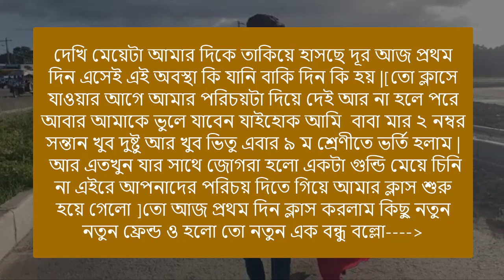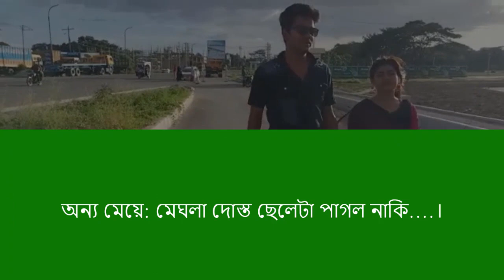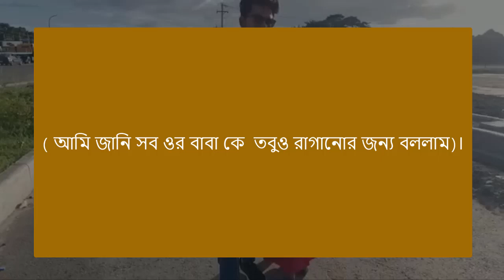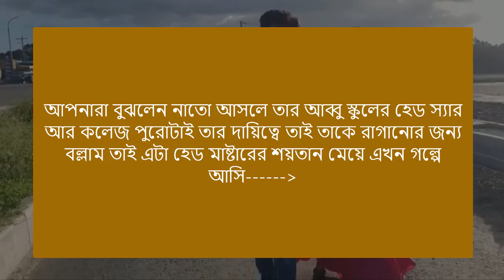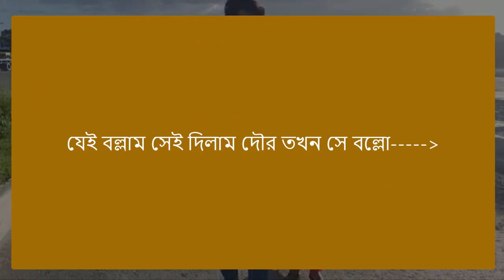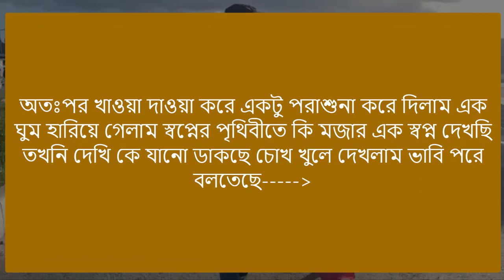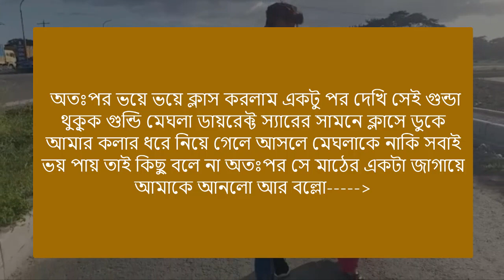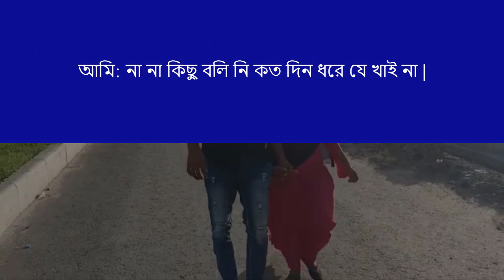হেড মাষ্টারের দুষ্টু মেয়ে || পর্ব - ১ || = Ashik+Pianka,mafi+5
ধন্যবাদ সবাইকে ..

বিদ্র: --ভিডিওটি আমাদের ফেসবুক পেজে আপলোড করা আছে দেখে আসুন।❤🙂🙂

🎙VOICE -  Ashik+Pianka + Mafi+ Misty+Sagor+Faruk+Imran 5

🔴• PRESIDENT- Rong Tuli Official

🔴• Thumbnail Edit : Md Aj-Mahin  (Me)
🔴• Video Edit : Md Aj-Mahin ( Me)
🔴• Script writer:  AJ-Mahin